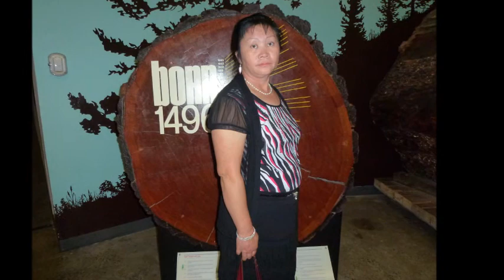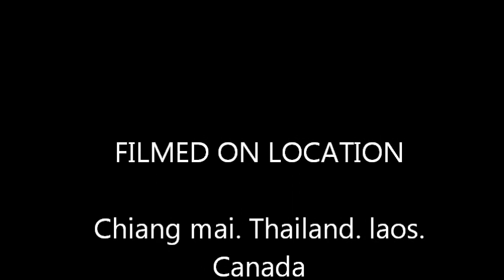Soob Leej Tsev Hwm Roos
Lis Soob Leej Tsev Hwm Roos